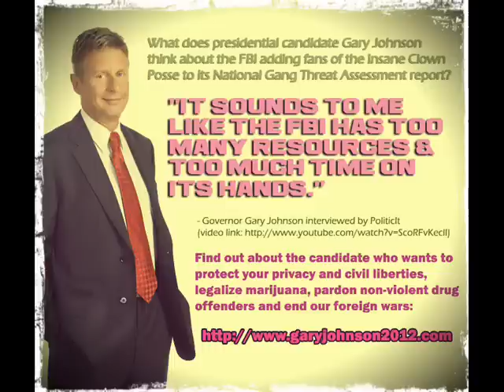Gary Johnson for President doesn't support FBI labeling Juggalos as a gang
Gary Johnson for President on FBI labeling Juggalos as a gang thinks the FBI has to much time on it's hands.